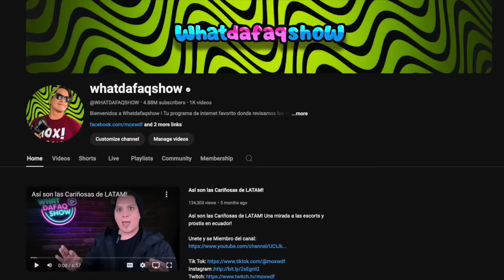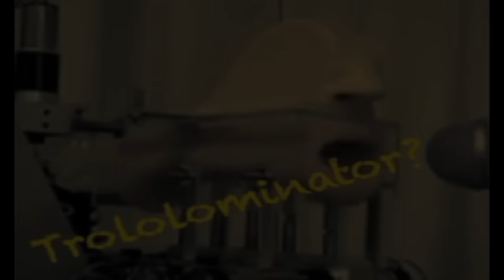whatdafaqshow 15 años (Cancion Episodio Final)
Muchos me pidieron la canción que salía en los créditos del episodio final ! Esta canción me la envío un Fan en el 2017/2018 pero nunca la puse en el programa porque nunca le encontré una ocacion para ponerla. Lamentablemente perdí el mensaje original del que la envío, pero se hacían llamar LOS TOMS.

Si llega a 100k y 50k Likes la subo a Spotify!